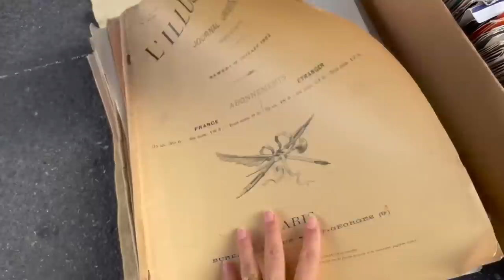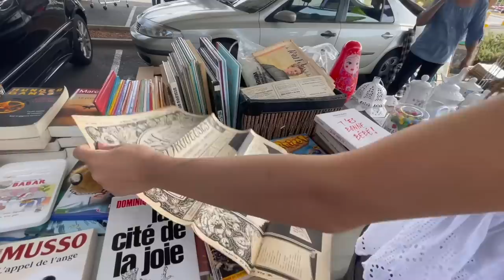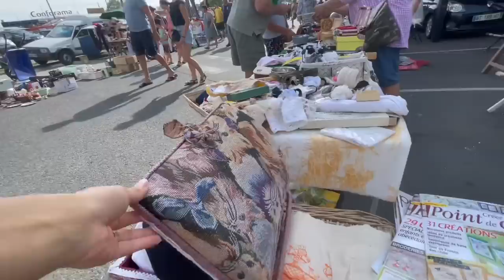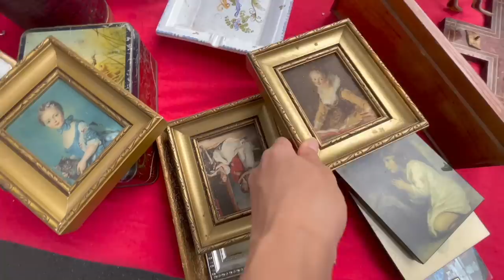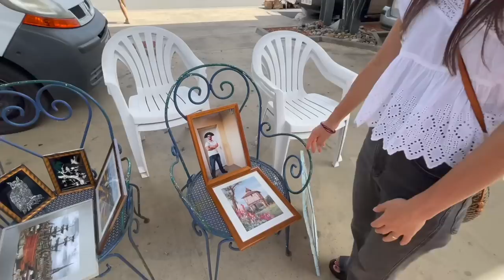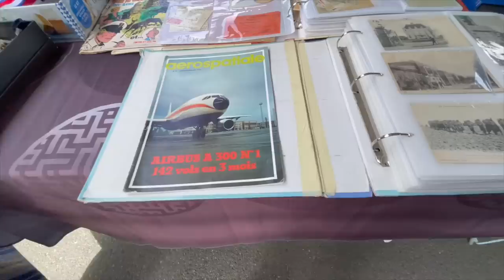南フランス蚤の市｜無料で頂きました。 アンティーク食器/ 家具/ クレイユモントロー /サルグミンヌなど / 購入品紹介 / ブロカント / Flea Market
2022年8月に南フランスの田舎町、フヌイエ(Fenouillet)の蚤の市に行ってきました。
「Vide-grenier (ヴィッド グルニエ) 」という蚤の市で、最大250出店の規模です。一般の方の出品なので、お宝がとても安い値段で売られていることがあります。(ガレージセールのようなものです！)

いつも蚤の市に行っているようですが、最近は忙しく...今回ここへ来るのは3ヶ月ぶりでした。やっぱり蚤の市は楽しい！♡
今回も破格のお値段でお宝が売られていて、手放すことができずお家に沢山の食器をお迎えしました。ぜひ楽しんで頂けると嬉しいです。

▽この場所の過去の蚤の市動画はこちら

＿＿‹目次›＿＿＿＿＿＿＿＿＿＿＿＿＿＿＿＿＿＿＿＿＿＿＿＿＿＿
0:00 イントロ
0:40 リモージュ食器 (Limoge)
1:44 日本製 - 伊万里焼 / ムスティエのティーカップ など
2:16 アンティーク家具や鏡、かご
3:16 サルグミンヌ(Sarreguemines)食器 / サラン(Salins)ティーセット
4:20 クレイユモントロー (Creil et Montereau) ソーシエールなど
5:06 素敵な鏡
6:21 昔の刺繍の図案
6:48 アンティーク食器など (Sarreguemines / Terre de fer /Badonviller)
7:38 ウェッジウッド(Wedgwood) / サルグミンヌミントン(Minton)など
8:21 ガラス、クリスタル製品など
9:40 猫のボックス / レース、ボタン / かご など
10:55 アンティークらしいものが沢山♡ 無料のフォーク！
12:12 シャンデリア / 5€のチェスト、棚など
13:31 アンティーク食器 (Choisy le roi / リュネビル(Luneville) など）
14:50 アンティーク家具、雑貨
15:41 アンティーク食器 (メイソンズ (Mason’s)/ ジアン(Gian) /Sarreguemines /カフェオレボウル など）
17:30 エミールブルジョワ (Emile Bourgeois) / アクセサリーなど
19:28 アヒルのコレクション♪
20:49 色々なコレクション / リモージュボックス (Limoges Box)
22:17 購入品紹介

※目次に記載したもの以外にも素敵なものが沢山ございますので、是非最後までご覧いただけると嬉しいです^^

※もしかしたら間違えているかもしれません💦ご了承ください。

欲しいものが必ず見つかる蚤の市。ディスプレイも綺麗なので、見ているだけでもワクワクします♪

お宝を破格の値段で見つけることができます。アンティーク以外のものも売っており、フェスティバルのように賑やかで楽しいです♪